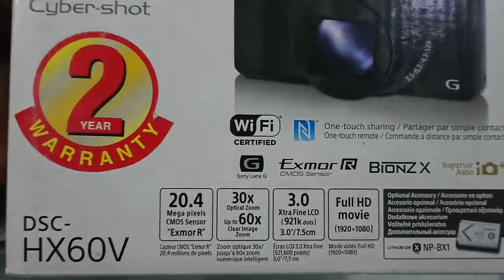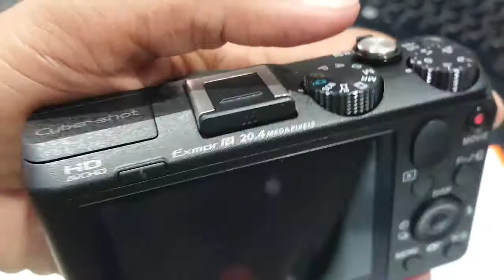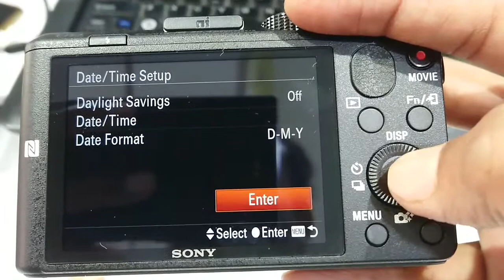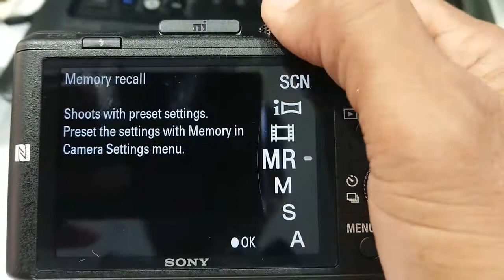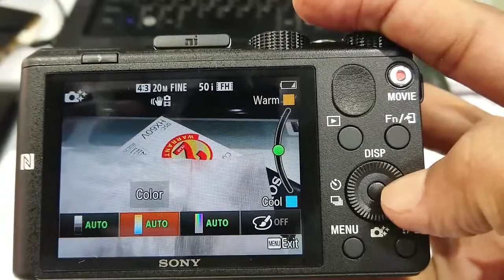SONY DSC-HX60V Unboxing|| Super Zoom Camera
Please
and comments. ✍️